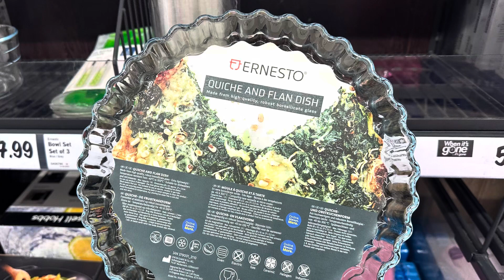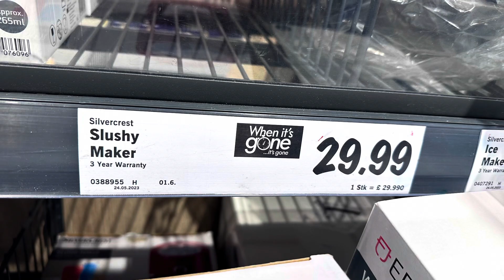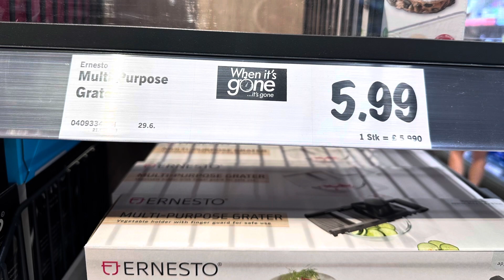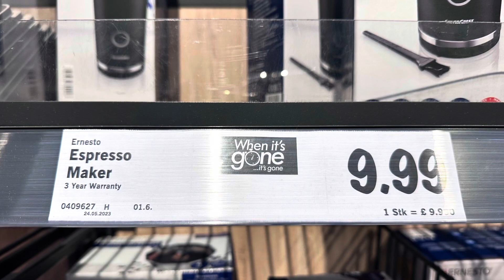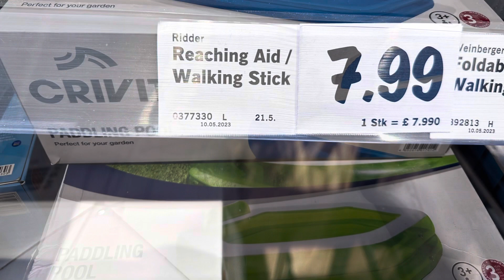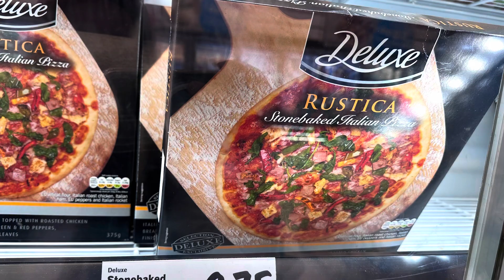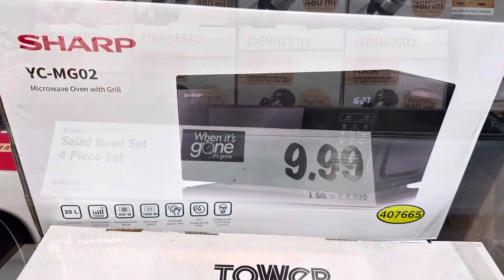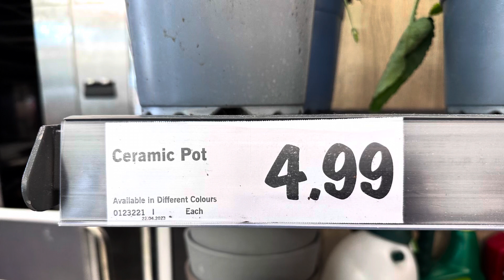⭐️ What’s New in Lidl??? | Come Shop With Me in Lidl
Other
iPad Pro